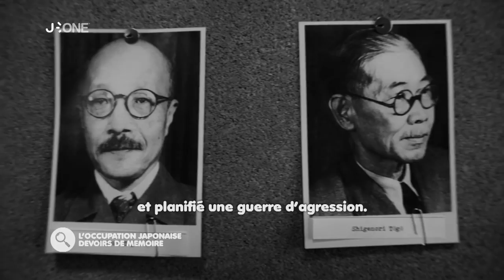[Nyûsu Show] L’occupation japonaise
Nous retournons dans le passé pour retracer tout un pan de la Seconde guerre mondiale lors de l’occupation japonaise.